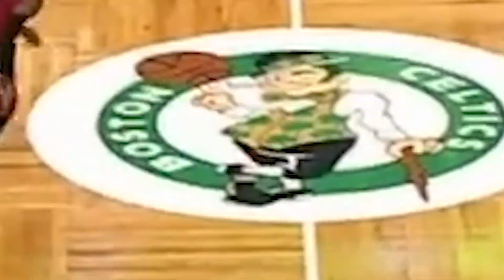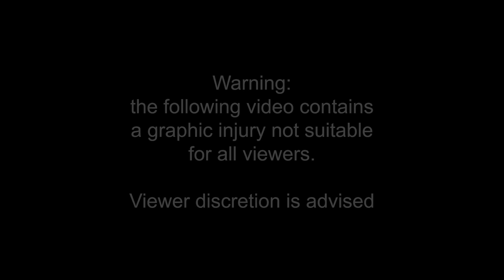CRAZIEST 4V4 SLAMBALL SERIES EVER!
It's the NBA FINALS, but this time, it's on a trampoline basketball court! In this epic new game mode, teams of 4 players take on the role of legendary NBA stars and compete in a fast-paced, action-packed 5-game series.

If you're a basketball fan, then you need to check out this new game mode – it's the perfect way to experience the NBA FINALS in a completely new way! With stunning graphics and a unique puzzle game style, SLAMBALL is sure to keep you entertained for hours on end.